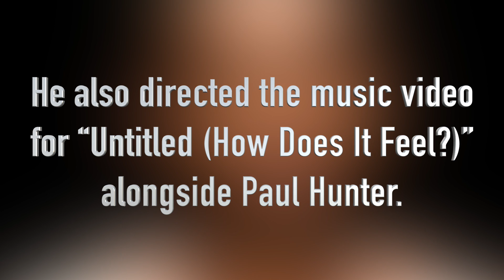RAPstation News Minutes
D' Angelo's former producer and manager Dominique Trenier has passed away.

Produced By: Cut Creations
Editor: Manuel Ortega for Cut Creations